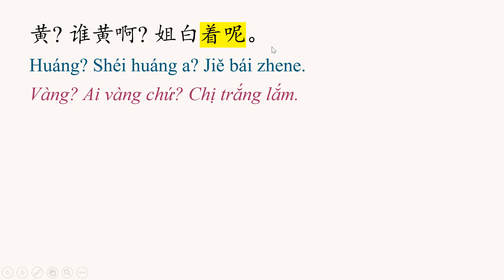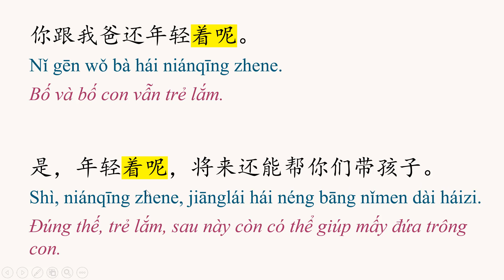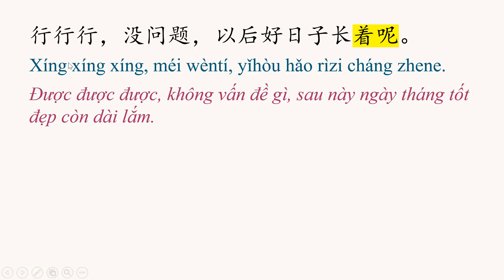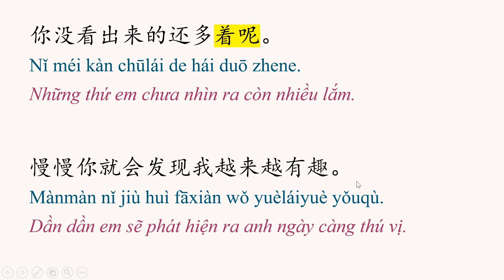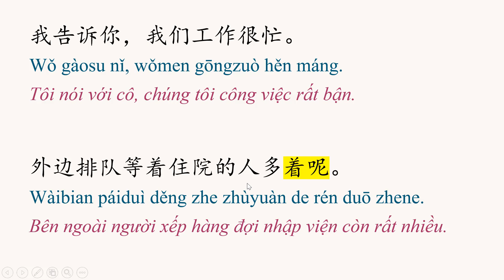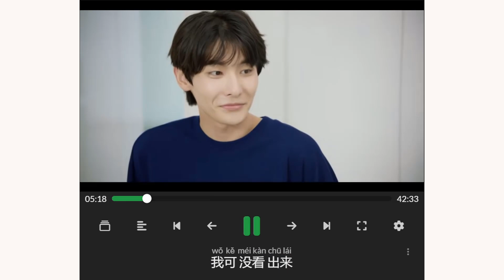Từ vựng và Ngữ pháp HSK6 #7 着呢 /zhene/ | Học tiếng Trung thực tế qua phim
Từ vựng và Ngữ pháp HSK6
#7 HSK6 着呢 /zhene/

…着呢 /…zhene/: rất.../...lắm

Ví dụ:
你着什么急？时间还早着呢。
Nǐ zháo shénme jí? Shíjiān hái zǎo zhene.
Bạn vội gì chứ? Thời gian vẫn còn sớm lắm.

他肯定发烧了，身上烫着呢。
Tā kěndìng fāshāo le, shēnshang tàng zhene.
Anh ấy chắc chắn là sốt rồi, người nóng lắm.

我女儿要面子着呢，从来没有辜负过我的期望。
Wǒ nǚ'ér yàomiànzi zhene, cónglái méiyǒu gūfù guò wǒ de qīwàng.
Con gái tôi rất sĩ diện, trước giờ chưa từng phụ sự kỳ vọng của tôi.